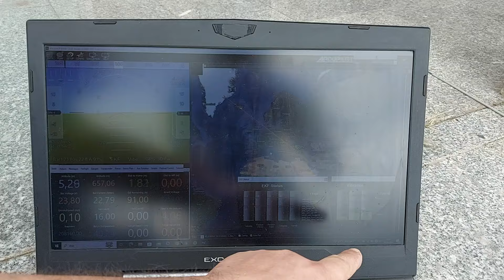Yeni uzun uçan copterimizin 2. uçuşu aşırı rüzgar riskli test başarılı geçti